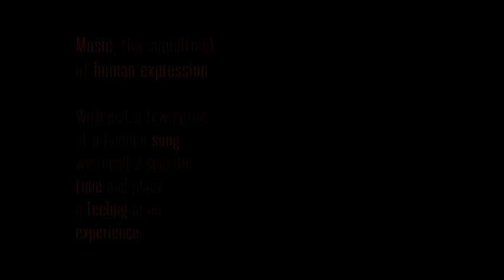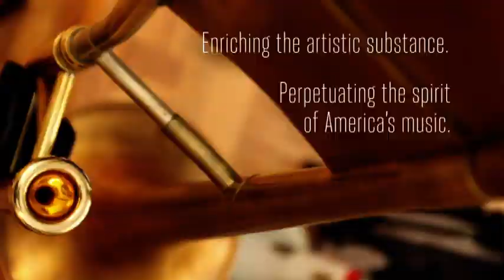Crescendo Film PROMO 1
Directed, Produced and Written by Michael J Kirk- This film follows Wynton Marsalis and The Jazz at Lincoln Center around the world to document the amazing outreach of education the band gives to students all over the planet